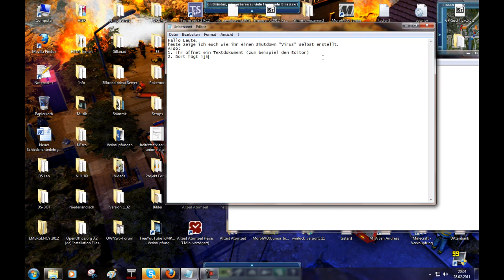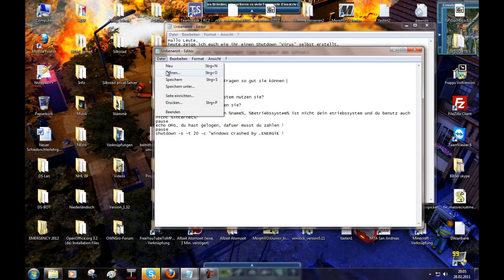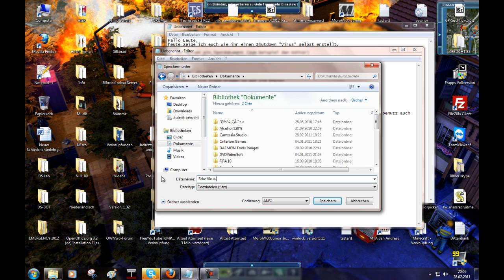[Tutorial] Fake Virus erstellen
Dies ist ein Tutorial zum erstellen eines "Fake Virus".
Bitte missbraucht dieses Tutorial nicht um anderen zu schaden, hierbei steht der Spass im Vordergrund.

Hier der versprochende Quelltext:

@echo off
cls
Rund1132 MOUSE, disable
cls
echo Beantworten sie diese Fragen so gut sie können
pause
echo Wie ist ihr name?
set /p name=
echo Was für ein Betriebssystem nutzen sie?
set /p Betriebssystem=
echo 'Welches internet nutzen sie?
set /p internet=
echo Warum luegst du mich an %name%, %Betriebssystem% ist nicht dein etriebssystem und du benutz auch nicht %internet%!
pause
echo OMG, du hast gelogen, dafuer musst du zahlen !
pause
shutdown -s -t 20 -c "Windows Crashed by .ENERGiE !